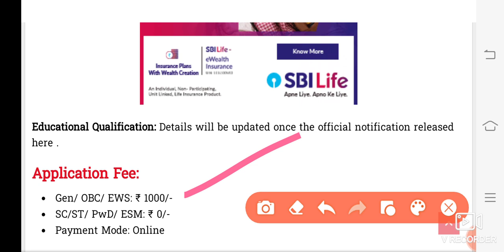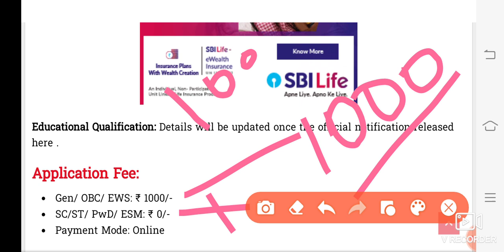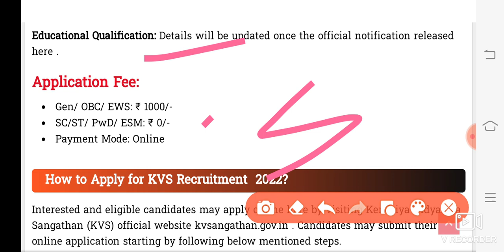1,660 Grade-III|IV Education Department New Vacancy Update By Utpal deka